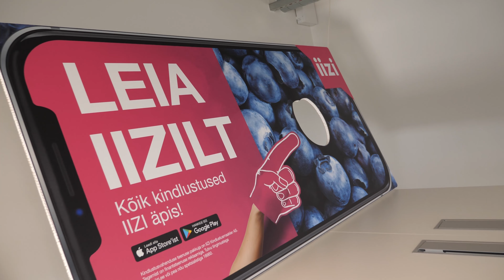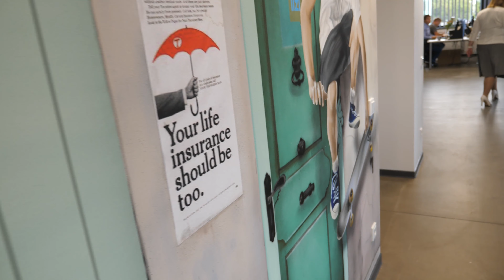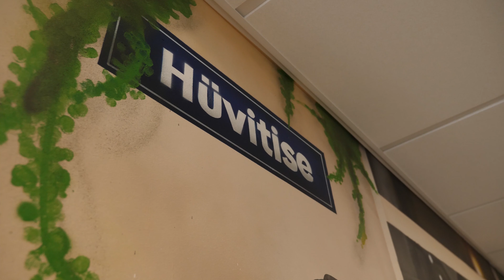Ärikliendi kindlustusmaakler | TALENDISÕNA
Kindlustusmaaklerid on tööiseloomult ühteaegu nii perearstid kui ka advokaadid - tõelised multitalendid!

- alustava talendi töö- ja praktikaportaal!

Näeme varsti!

TÖÖANDJA – ole talendile nähtav! Liitu juba täna teiste tegijate tööandjatega

Karjääristuudio on tööandja abiline video- ja diginähtavuse arendamisel värbamises ja brändingus. Tööportaalis toome kokku alustavale talendile sobivad töö- ja praktikapakkumised.